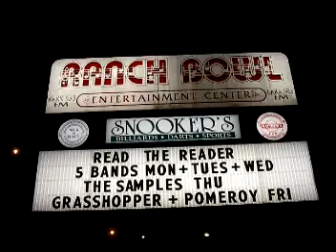"beautiful girl" written by Sean Kelly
cheers,
Sean Kelly

Caught you in Norman, OK in 1990. Yeah, I'm old. So are you. Glad to see you are still performing and recording Sean because your music is like a life preserver in an ocean of crap. Job, family and relationship troubles disappear when I listen to your stuff. and I'm transported back to that time when life was less complex, and more fun. It is a little bit magical and I'm thankful for it.